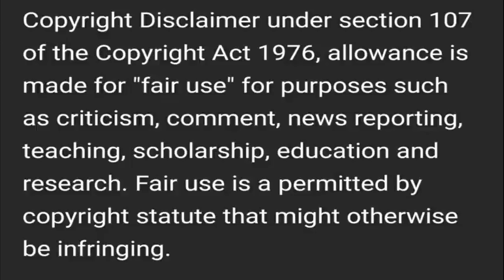PROPER LAUNCHING PROCEDURES OF LIFEBOAT AND LIFERAFT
PROPER LAUNCHING PROCEDURES OF LIFEBOAT & LIFERAFT

This video is intended for training purposes only for people within the maritime sector. Hoping that this would be of great help to you. Most especially for all seafarers who boarded on different type of vessels worldwide.